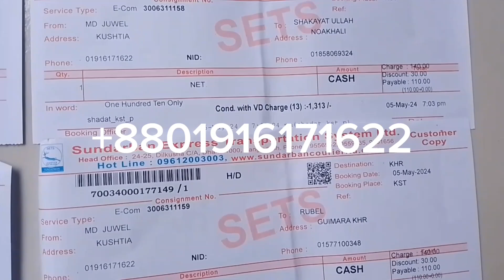waterhe amazing dahuk Bird trap . dahuk pakhi dhora fad.hash dhora fad.cock dhora fad.